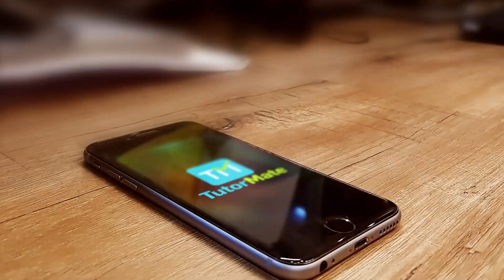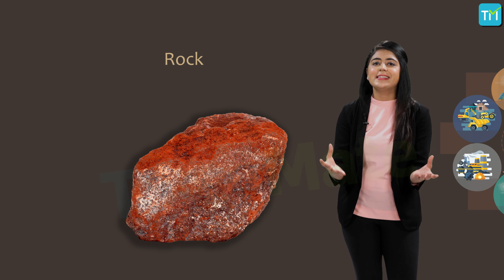Chapter 5 Minerals and Energy Resources Geography CBSE NCERT Class 10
This is a video for the fifth chapter (Chapter 5) of NCERT Class 10 Geography – Minerals and Energy Resources.

This video opens with an introduction and the topics covered here are:
• What is Mineral
• Mode of Occurrence of Minerals
• Classification of minerals
• Non-Metallic Minerals
• Hazards of Mining
• Conservation of Minerals
• Energy Resources
• Conventional sources of Energy
• Petroleum, Natural Gas, Electricity
• Non-Conventional Sources of Energy
• Nuclear or atomic Energy
• Solar Energy
• Geo thermal Energy
• Conservation of Energy Resources

to learn more about the chapter ‘Minerals and Energy Resources’ and Tutor Mate.